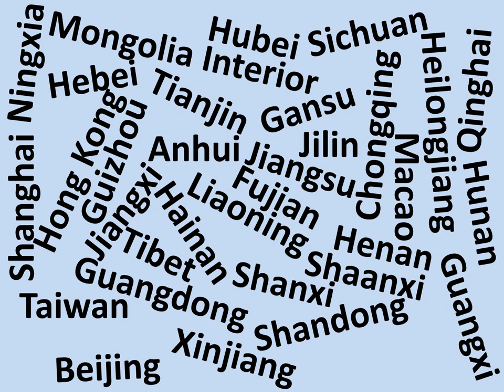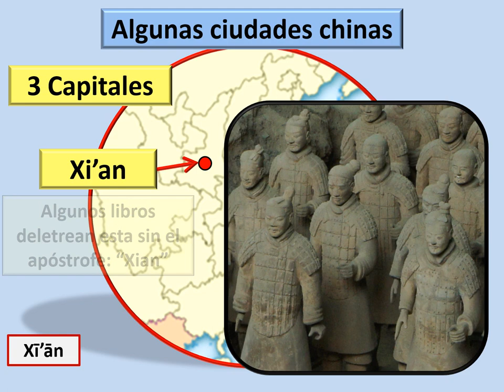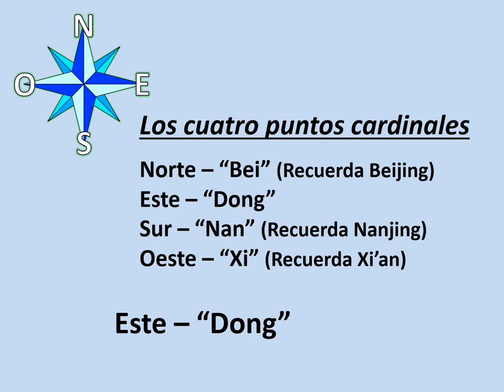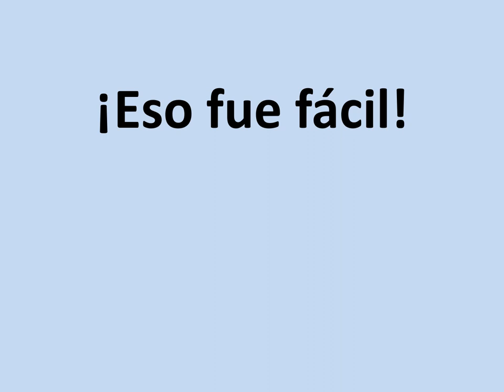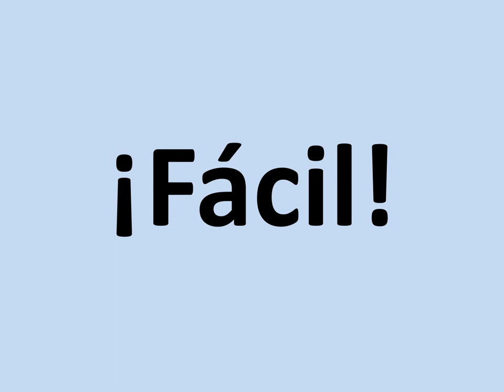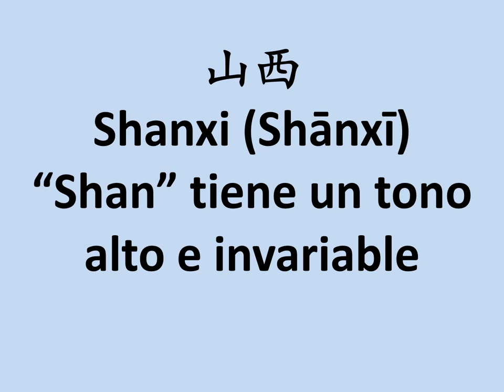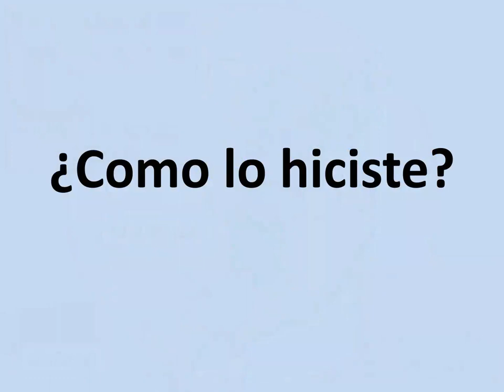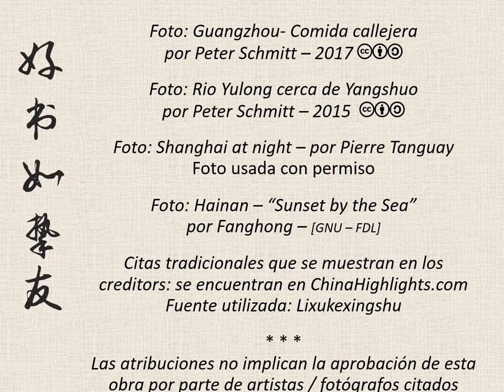Aprender provincias chinas - Primera parte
Los nombres de una docena de provincias chinas son bastante descriptivos, según su ubicación. Una vez que aprenda un puñado de palabras, incluyendo norte, sur, este, oeste, montaña, río y lago, ¡tendrá la llave! Entonces, conocer los nombres y ubicaciones de las provincias mencionadas en este video es tan fácil que se preguntará por qué alguien los encontraría difíciles.
Este video está diseñado principalmente para estudiantes y viajeros que desean aprender sobre China.
Esta versión incluye Pinyin con marcas de tono para estudiantes que están aprendiendo chino.

Nota: Estos videos incorporan los caracteres chinos "simplificados" como los usa actualmente la gran mayoría de los hablantes de chino. Asimismo, los nombres "españoles" de las áreas geográficas chinas son los que usan actualmente los mapas en español y las guías de viaje.